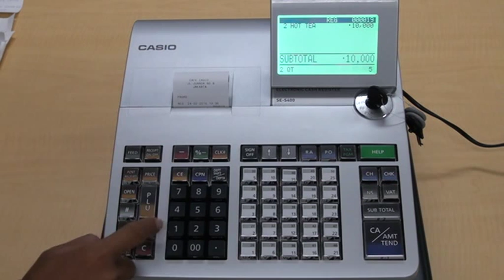Casio SE-S400 : Transaksi voucher